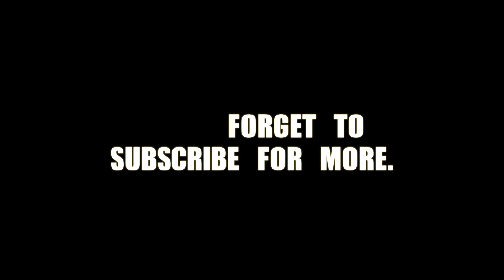Budget Gaming PC i3 4330 8gb ddr3 1600mhz Gtx 770 2gb Benchmark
Budget Gaming PC i3 4330 8gb ddr3 1600mhz  Gtx 770 2gb Benchmark Assassin's Creed/Batman Arkham/Rainbow Six Siege/BattleField 4.